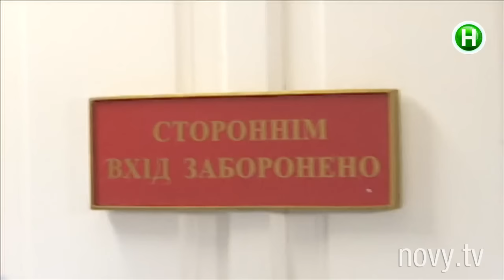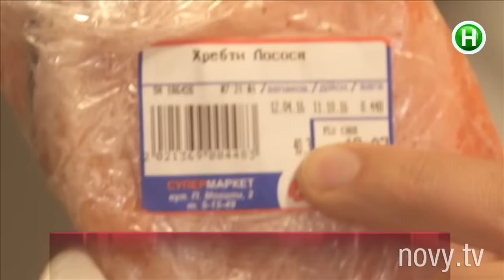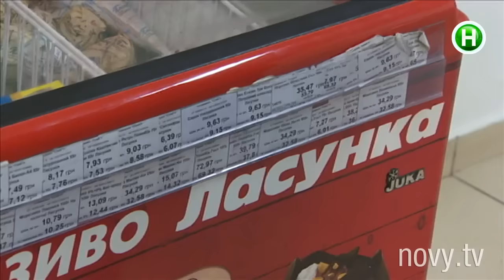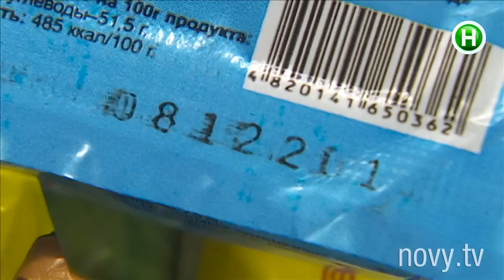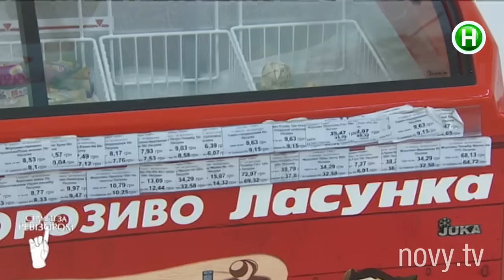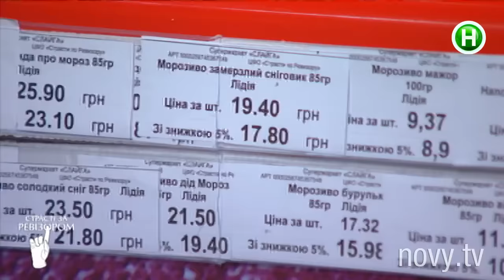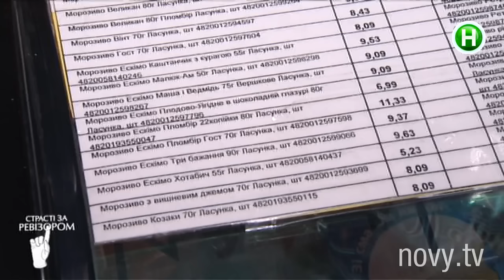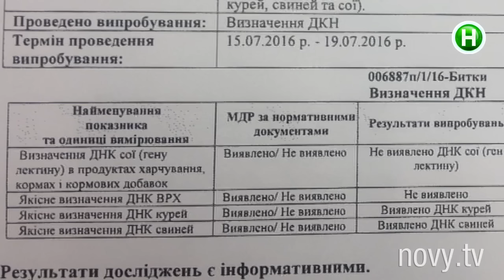Супермаркет Слайга, Ковель - Страсти по Ревизору - 03.10.2016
Обсуждение ревизии супермаркета Слайга. Согласятся ли эксперты пост-шоу Страсти по Ревизору с выводами Ревизора?